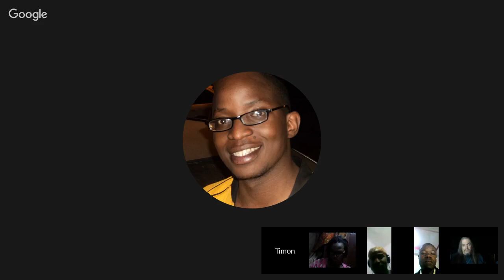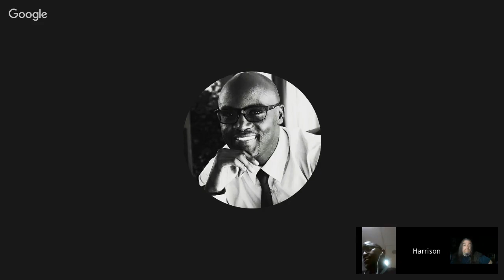Ra-Men ep50 Atheists in Kenya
Talking with Harrison Mumia, President of the Atheists in Kenya organization. He has a very powerful story and is going up against the Kenyan government to be viewed as a legitimate organization. The Kenyan government has refused to register his group because they refuse to recognize atheists.